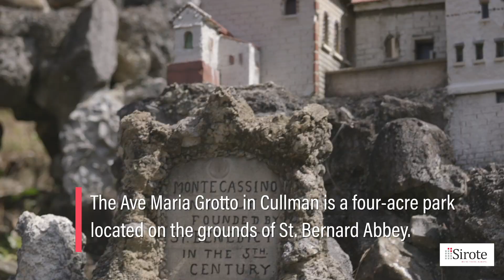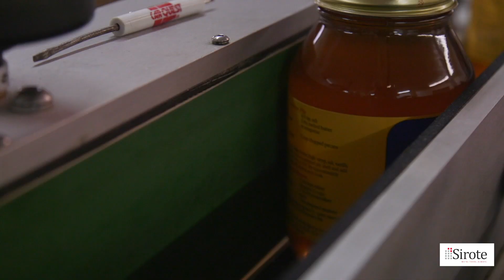7 Tourist Attractions in Alabama You Must See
Here are seven awesome attractions for your Alabama bucket list.